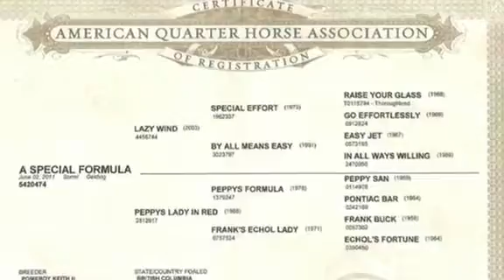Formula heeling in the practice pen 2018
7 year Quarter Horse Gelding Heel Horse. Great in the box, runs hard and drags his ass. He is very broke and a child can ride him or you can take him to a jackpot on fresh hard running cows. He is a honest as they come.